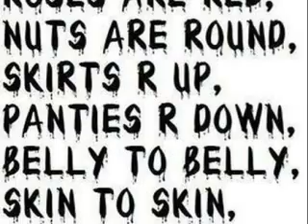my older sister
my older sis till last pic